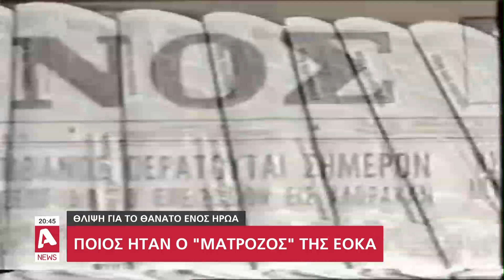Έφυγε ο "ματρόζος" ένας από τους τελευταίους ήρωες της ΕΟΚΑ